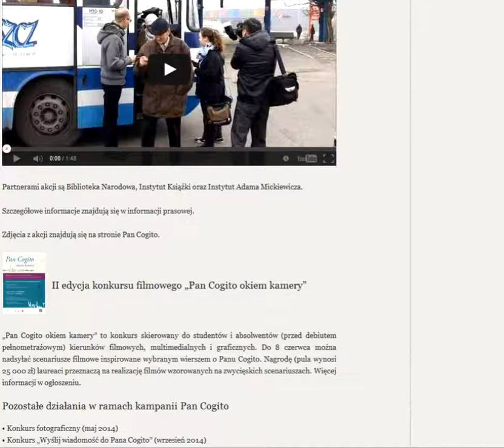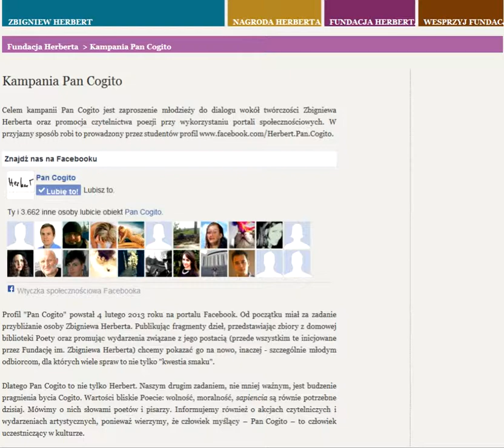pan cogito zbigniew herbert?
kto to jest pan cogito?
kim jest zbigniew herbert?